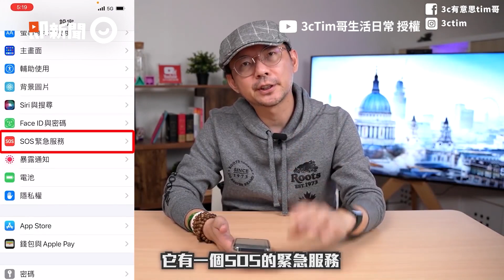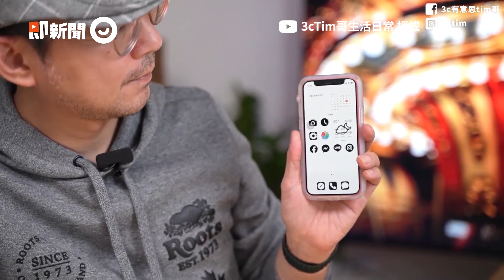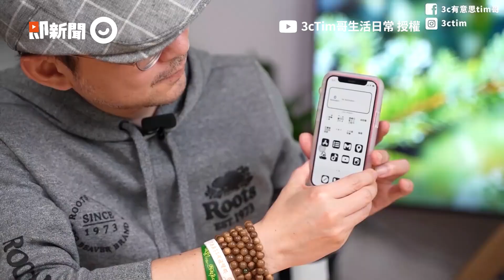iPhone救命6大技巧！快速無聲報警、設一鍵錄音｜生活｜手機｜報警